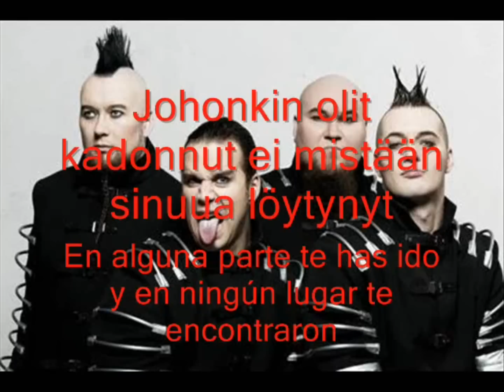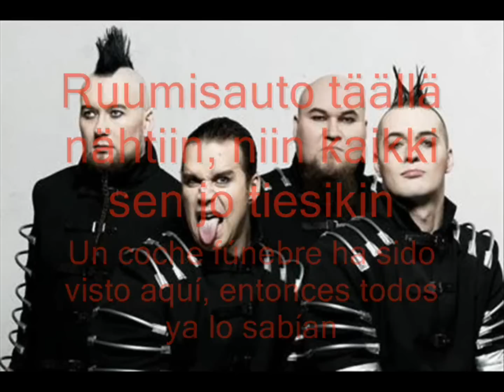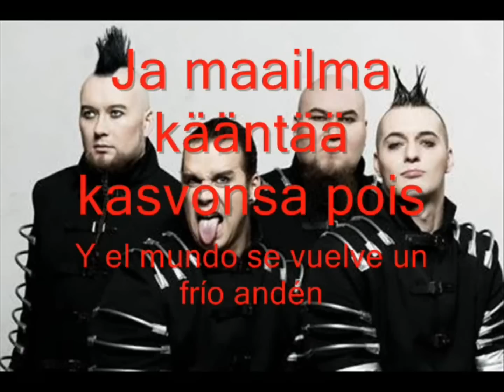Ruoska - Ruma Rakkaus (Letras Finlandés - Español)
Canción: Ruma Rakkaus | Álbum: Kuori | Artista/Banda: Ruoska | Letras Finlandés - Español

Visita 'Ruoska en Español (México)' en Facebook y únete...